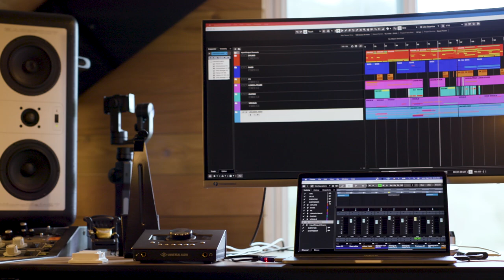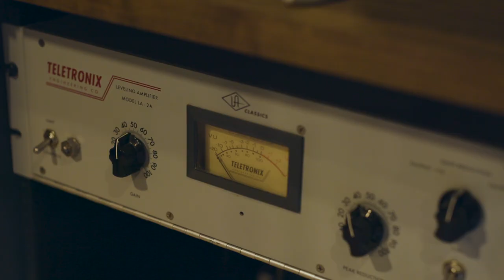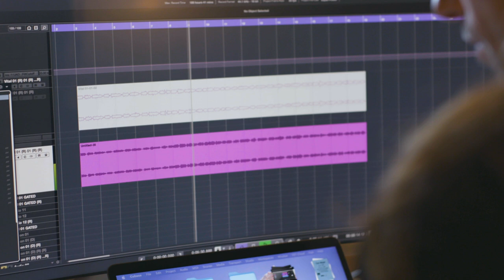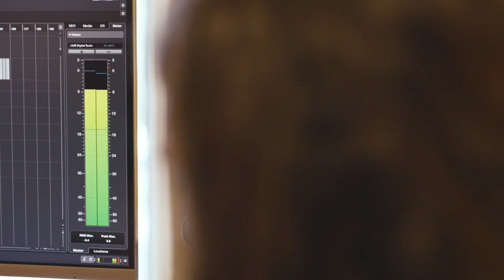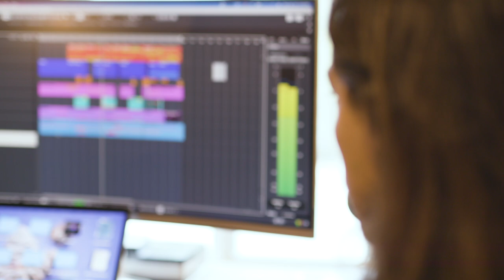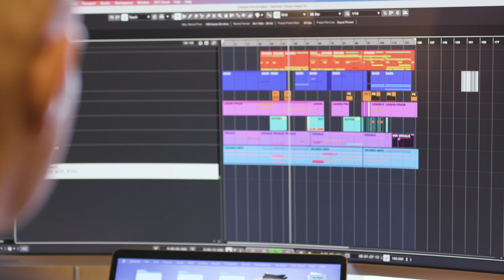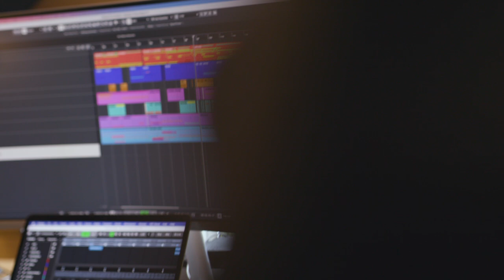Infected Mushroom on Producing Psytrance in Cubase | Steinberg Spotlights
Producers Erez Eisen and Amit "Duvdev" Duvdevani are Infected Mushroom, producing Psytrance music in Cubase. We stopped by Duvdev's new LA studio to see what they've been up to over recent months and of course they continue to write electronic music for dance floors all over the world. The duo shed some insights on some of their production techniques and discuss how Cubase has been a part of their musical journey for years now, safeguarding their creative flow.